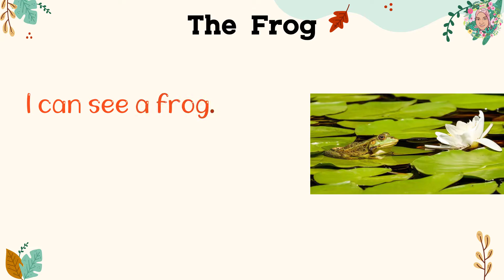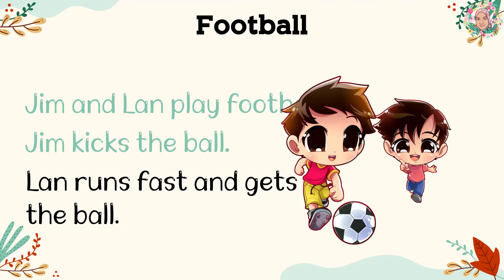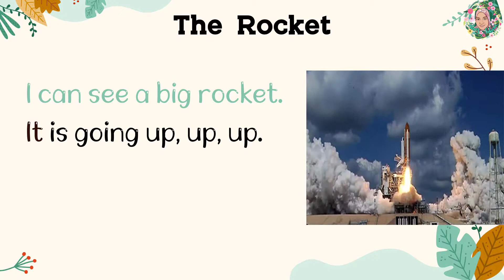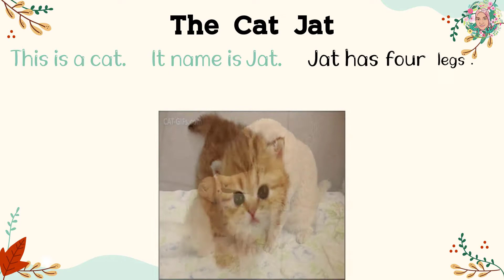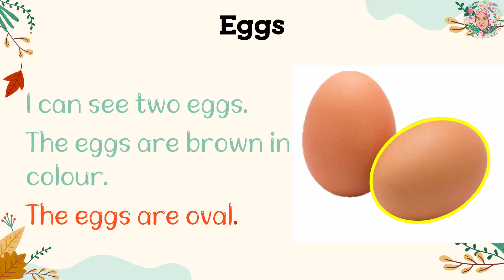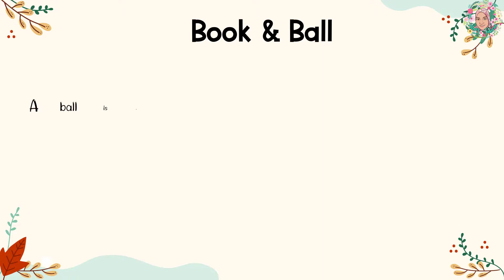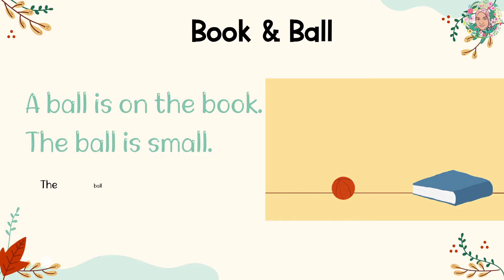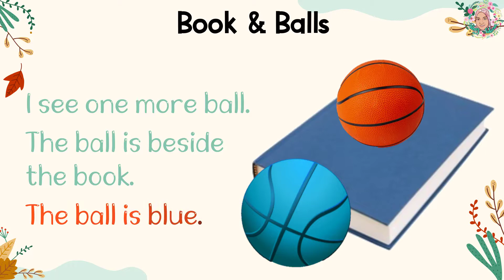Read Text with Me